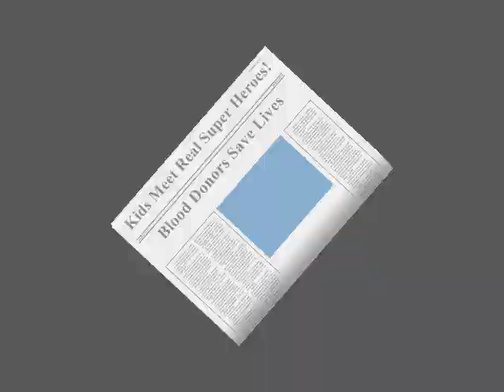Athletic & Rehabilitation Center Blood Drive Kids Meet Donors.wmv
Join the Athletic & Rehabilitation Center on Jan. 5, 2012 for their First Annual Blood Drive.